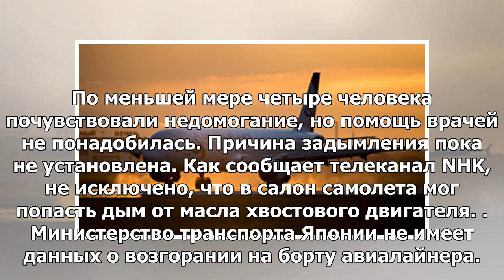В Японии пассажиров эвакуировали из-за дыма на борту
ТОКИО, 21 мая — РИА Новости. Задымление на борту авиалайнера Boeing-767 японской авиакомпании ANA по...